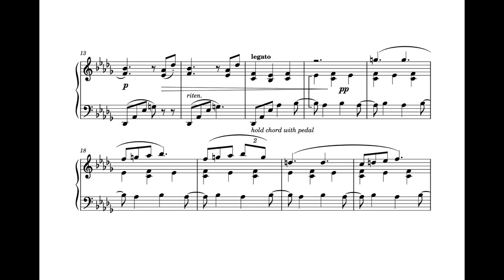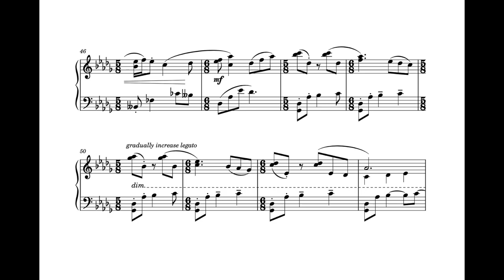Prelude in Db major - "little fish" || original piano composition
A prelude I started back in July 2022 and finished up this week. A happy little piece for a happy little boy :) hope you enjoy!